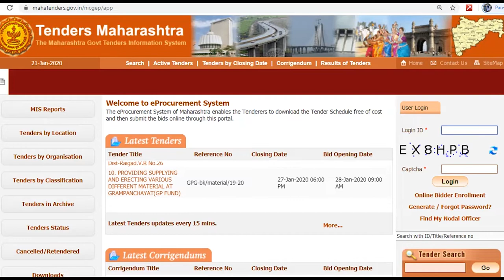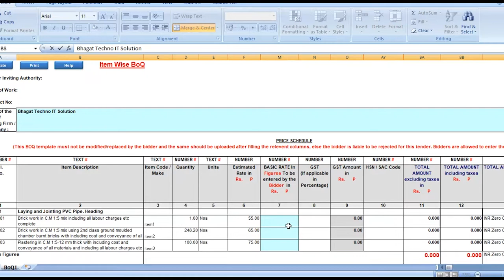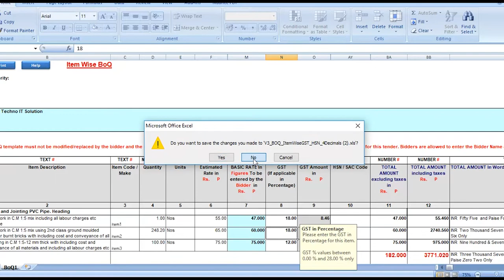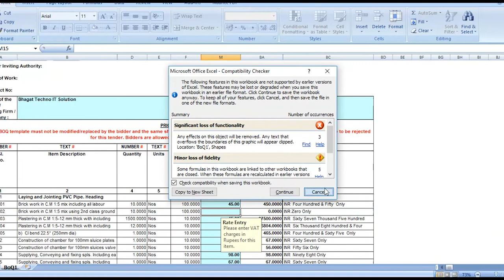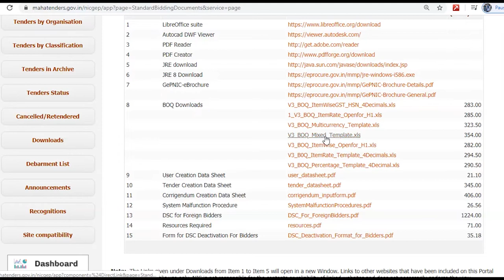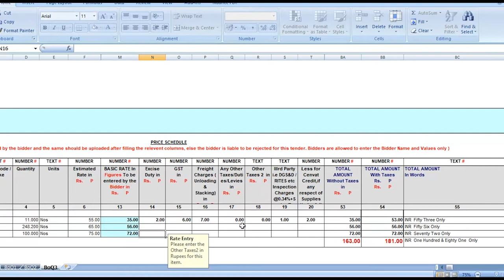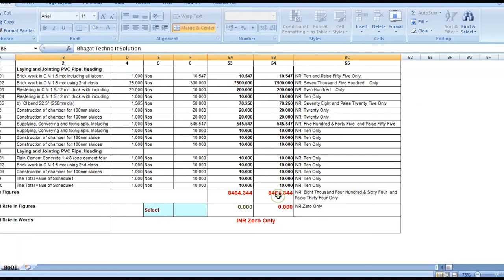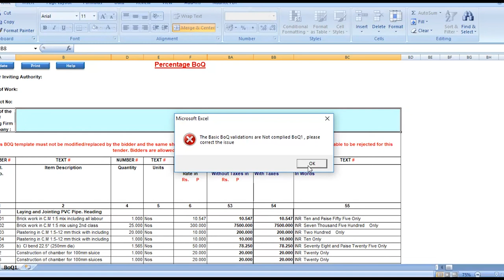Type of BOQ for Tender & HOW TO PREPARE BOQ FOR E TENDER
The prime purpose of the Bill of Quantities (BQ) is to enable all contractors tendering for a contract to price on exactly the same information. Subsequent to this, it is widely used for post-tender work such as: material scheduling; construction planning; cost analysis; and cost planning.

Billing of quantities (BoQ) is nothing but just awell formatted excel document used for all types of tender works in all types of construction in which material, parts, labours and their costs are organised in a tabular form (in rows and columns)

06 Days Etendering Business Training

Day 3 :PWD Licence Registration, MSME, Employment Exchange
Day 4: Tender Submission
Day 5 : Tender Publishing / Flashing
Day 6 : Doubt clearing & Certificate Distribution

T.me/bhagattechnoitsolution